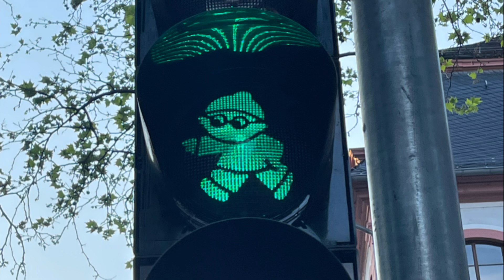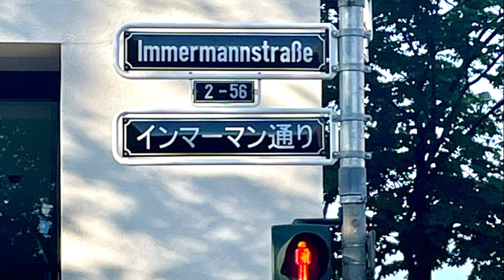Brompton folding bike touring: by Brompton Bicycle and Packraft from Bodensee to Rotterdam.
Brompton touring: 1000 km, 4 countries, 2 vehicules, 1 month: This is possible only with a bromptonbicycle and a rubber boat (aka packraft).